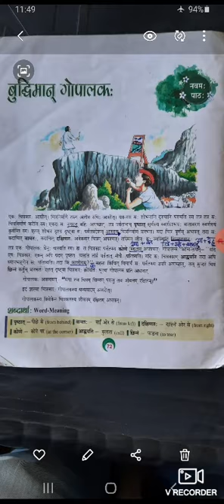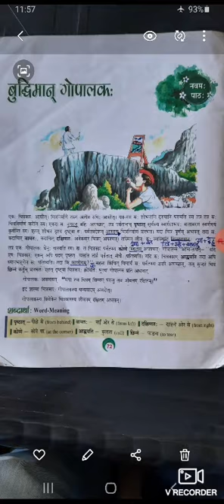कक्षा सातवीं (विषय संस्कृत) पाठ- 9 (बुद्धिमान् गोपालक:) दिनांक :-2 दिसंबर 2020